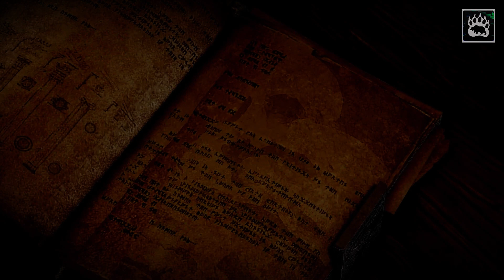Dragon Age Inquisition - Gameplay ITA: Episodio 3 Un'organizzazione quasi tutta nostra!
Torna con il terzo capitolo l'acclamata serie di Dragon Age! Percorriamo assieme il gioco passo a passo tra magia, eroi e draghi!